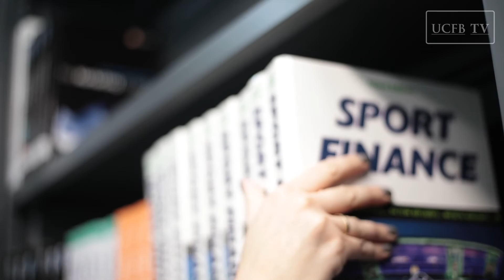UCFB Staff Profile: Amy Platts, Head of Student Services, UCFB Etihad Campus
Amy oversees all student support teams at UCFB Etihad Campus, which includes a dedicated learning support and pastoral team. Amy comes from a teaching background which benefits our students from the moment they arrive until they graduate.